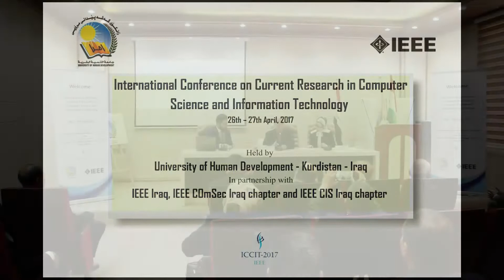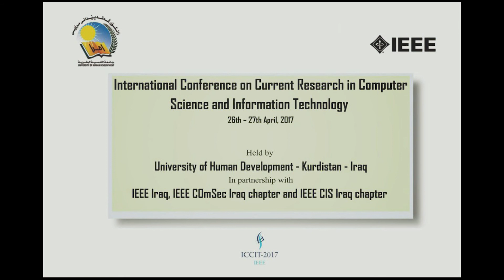International Conference on Current Research in Computer Science and InforMation Technology